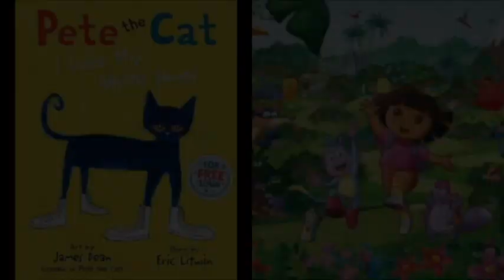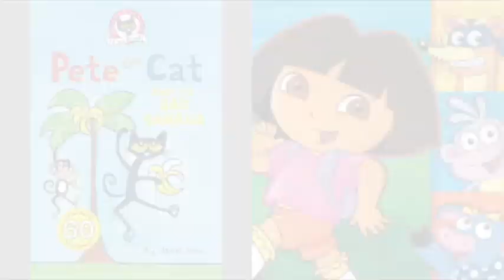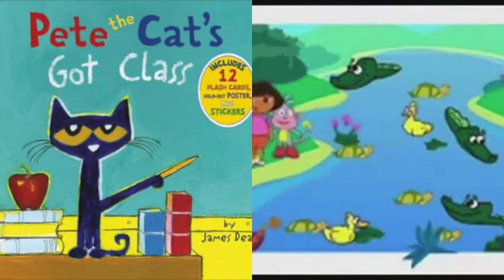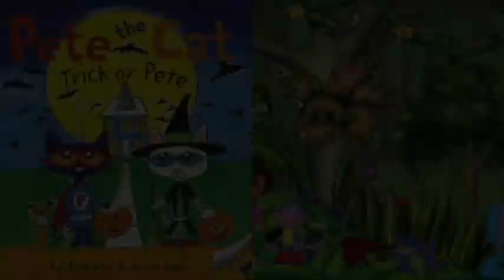MERGED Pete The Cat and Dora The Explorer OMFG Hello